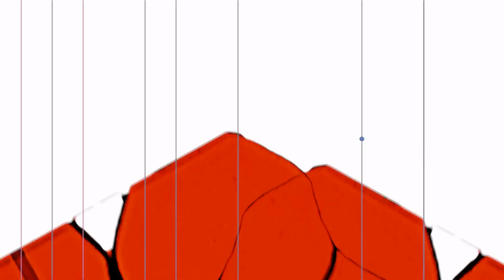tradd - Aprhyme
Words, Music and Movie: tradd